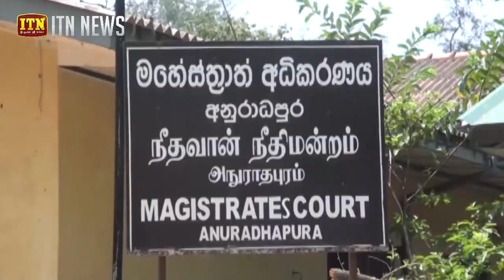පොලීසියට අල්ලස් දෙන්න හැදූ ජාතික තවුහිද් ජමාද් සැකකරුට වැඩ වරදී